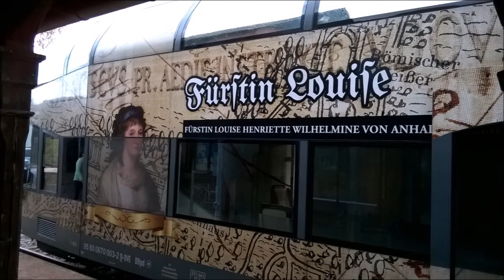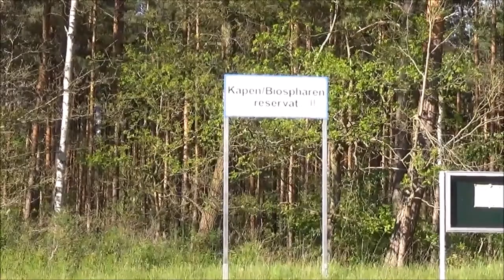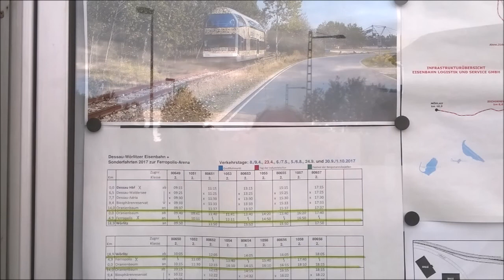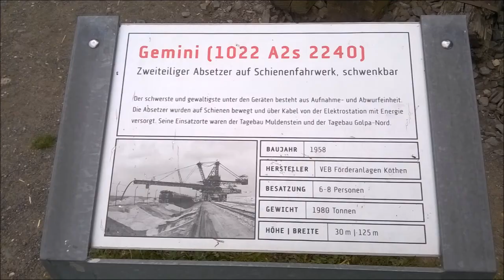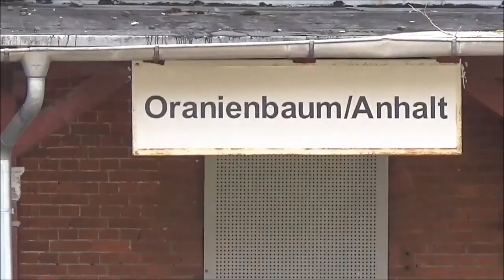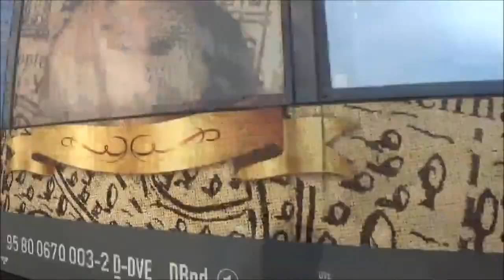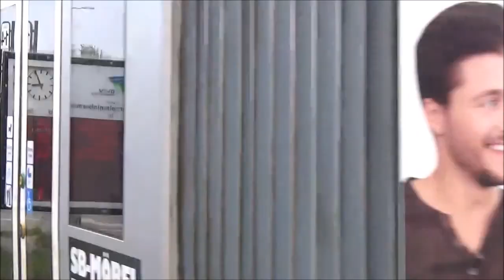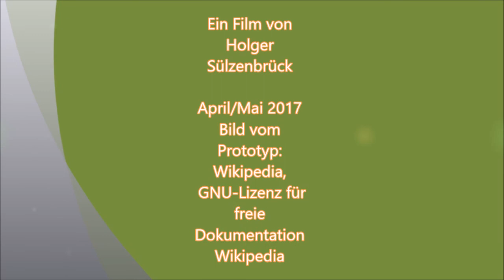Fürstin Luise lässt bitten, Besuch auf der Dessau Wörlitzer Eisenbahn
Durch Zufall begegnete ich beim stöbern im Internet auf einen Bericht über die historische Dessau Wörlitzer Eisenbahn. Nach weiterer Recherche fand ich heraus das diese wunderschöne Strecke noch betrieben wird und zwar mit Triebwagen der vielgeschmähten Baureihe 670.

Liebevoll aufgearbeitet und getauft auf Fürstin Luise und Fürst Franz ziehen sie heute noch Ihre Bahnen im Anhaltinischen.

Es ist fraglich wie lange der Fürst und die Fürstin noch im Einsatz sind weil im Jahr 2018 die Frist abläuft und die Fahrzeuge auf Grund Dessinteresse des Mutterkonzerns der Dessauer Waggonfabrik nicht weiter entwickelt wurden.Weshalb sie leider sehr störanfällig sind.

Abseits der Strecke gibt es zahlreiche Sehenswürdigkeiten zu bestaunen. Deshalb lohnt sich ein Besuch der Strecke meiner Meinung nach auf jeden Fall.